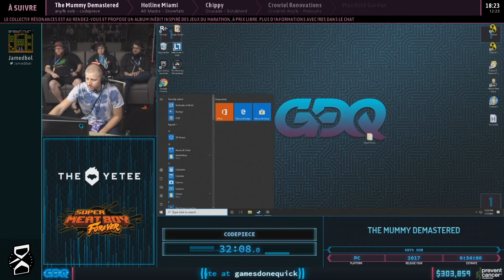The Mummy Demastered en 32:08 (Any% OoB) [AGDQ20]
Speedrunner : codepiece
Commentateur : Jamedbol